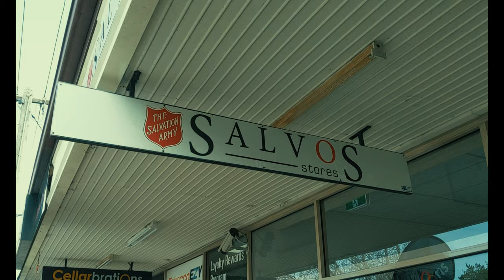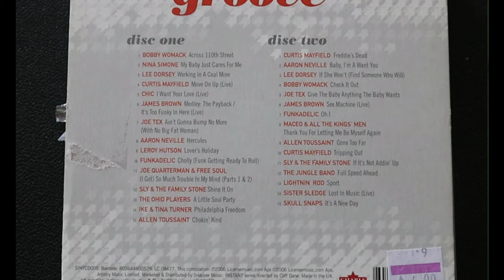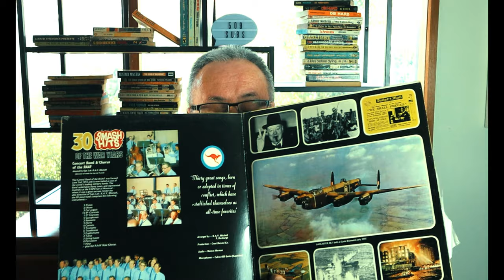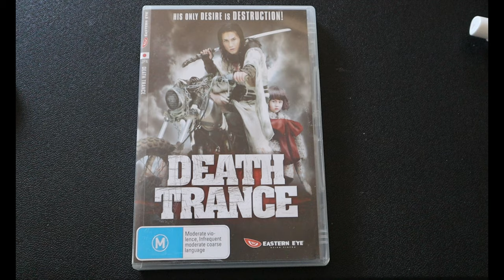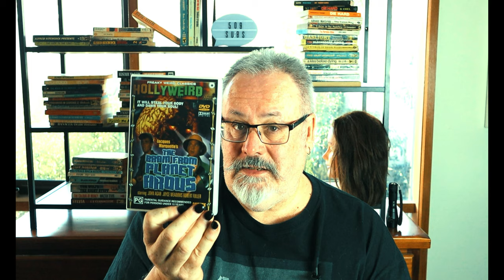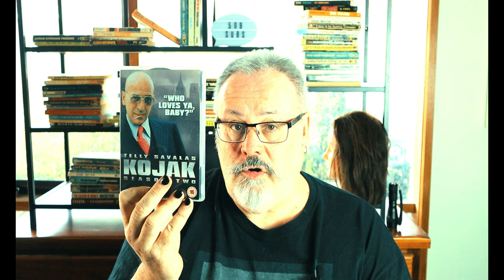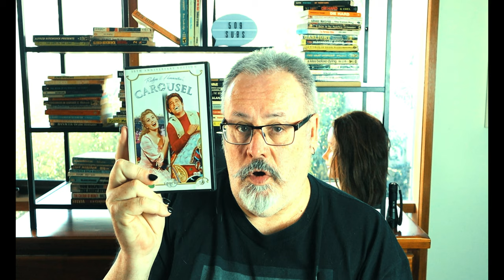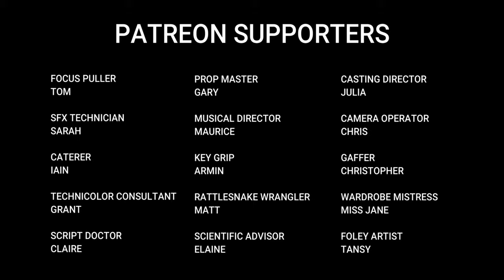Thrift Shop DVD Haul WITH ESPRESSO!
On a cold windy day, I go in search of old movies, vinyl, CDs and toys in the towns north west of where I live in Melbourne Australia.

I found some, too.